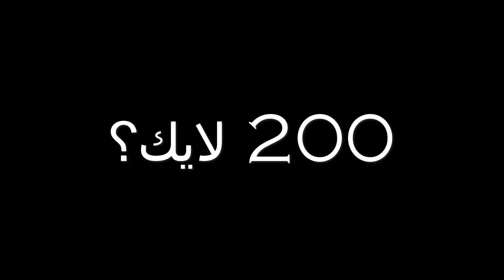جربت الماب الجديد لأنمي | ون بيس | ماب ليجاسي بيس في روبلوكس Legacy Piece roblox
تعالو نجرب الماب الجديد
لانمي ون بيس
الماب جدا حلو ويشبه جراند بيس

ஜ▲ஜ ஜ▲ஜ
قناتي الثانيه
ஜ▲ஜ ஜ▲ஜ
حسابي على الانستجرام
ஜ▲ஜ ஜ▲ஜ
حسابي على التيك توك
ஜ▲ஜ ஜ▲ஜ
رابط الماب
ஜ▲ஜ ஜ▲ஜ

● برنامج ( Adope Premiere 2023 )  لمونتاج الفيديو
ஜ▲ஜ ஜ▲ஜ

ஜ▲ஜ ஜ▲ஜ

كلمات مفتاحيه :
Legacy Piece
legacy piece
legacy piece roblox
legacy piece release date
legacy piece codes
legacy piece all fruits
legacy piece live
legacy piece fruits
legacy piece trailer
legacy piece how to get fruit
legacy piece 1ss
legacy piece discord
legacy piece all races
legacy piece all swords
all one piece islands in king legacy
all one piece fruits in king legacy
all one piece accessories in king legacy
all one piece swords in king legacy
comment avoir beaucoup de piece hogwarts legacy
como entrar a legacy piece
how to enhance a piece of clothing hogwarts legacy
hogwarts legacy upgrade a piece of gear 3 times
legacy piece beginner guide
legacy piece boat
legacy piece beginner
🌊quake buff🌊 legacy piece 🏴☠
king legacy vs blox fruit vs grand piece
one piece burning legacy
haze piece vs blox fruits vs king legacy
king legacy bosses vs one piece
comment avoir beaucoup de piece sur hogwarts legacy
king legacy mua bản quyền one piece
legacy piece console
legacy piece countdown
one piece legacy codes
codes for legacy piece
cuando sale legacy piece
chess piece hogwarts legacy
chess piece treasure vault hogwarts legacy
second triptych canvas piece hogwarts legacy
chess piece cave hogwarts legacy
roblox one piece king legacy codes
legacy piece devil fruit
legacy piece data de lançamento
legacy piece roblox release date
legacy piece data
hogwarts legacy piece d'or
hogwarts legacy piece de maison
data de lançamento legacy piece
all one piece devil fruit in king legacy
suivre la piste de piece hogwarts legacy
data de lançamento do legacy piece
discord de legacy piece
trailer de legacy piece
legacy piece electro
legacy piece como entrar
ency legacy piece
legacy piece espadas
legacy piece fruit showcase
legacy piece fishman
legacy piece rubber fruit
legacy piece gum gum fruit
legacy piece frutas
legacy piece todas as frutas
one piece five legacy
one piece king legacy fruits
legacy piece guide
legacy piece gameplay
legacy piece glitch
legacy piece gear 5
legacy piece game
one piece legacy gameplay
king legacy vs grand piece
how to upgrade a piece of gear in hogwarts legacy
grand piece online vs king legacy
legacy piece how to get 1ss
legacy piece haki
legacy piece how to spawn boat
legacy piece how to get devil fruit
legacy piece how to get
how to play legacy piece
hogwarts legacy piece secretes
haze piece vs king legacy
king legacy island vs one piece
jcwk legacy piece
jogando legacy piece
legacy piece novo jogo
como jugar legacy piece
one piece king legacy
king legacy vs one piece
one piece roblox king legacy
one piece king legacy codes
legacy piece level guide
legacy piece link
legacy piece lvl guide
legacy pieces of me
legacy piece mobile
legacy piece map
legacy piece mink
legacy piece mochi
torn map piece hogwarts legacy
stick war legacy mod one piece
passei 100 dias no king legacy (king piece)
como usar o legacy pose no king piece
legacy piece one sword style
legacy piece oni
legacy piece online
legacy one piece
king legacy one piece
ogvexx legacy piece
one piece legacy
one piece legacy roblox
one piece pirate legacy
legacy piece pvp
chess piece puzzle hogwarts legacy
one piece treasure cruise the great pirates legacy
one piece legacy ps5
que paso con legacy piece
legacy piece races
legacy piece release time
legacy piece roblox codes
legacy piece roblox guide
legacy piece roblox link
legacy piece release
legacy piece roblox cuando sale
roblox legacy piece
legacy piece roblox trailer
legacy piece starter guide
legacy piece stream
legacy piece script
legacy piece showcase
legacy piece ship
legacy piece sword
king legacy swords vs one piece
legacy piece tutorial
trailer legacy piece
uncharted the lost legacy piece
where to put the chess piece hogwarts legacy
uzumaki legacy piece
legacy piece weapon weapon fruit
legacy piece xbox
king legacy bound man
king legacy level 3575
legacy part 07 cherry blossoms
0-4000 king legacy
4